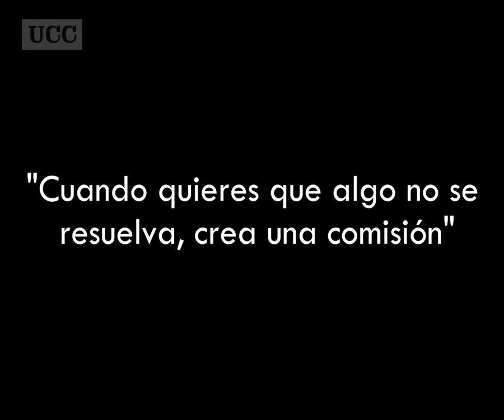Layda Sansores critica las comisiones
Tomado de: Alxo27